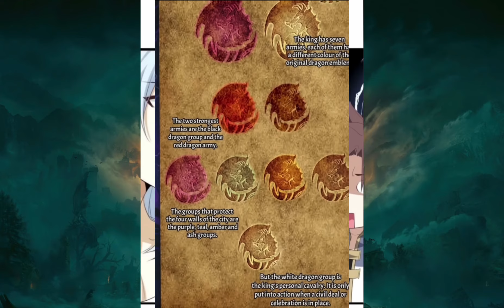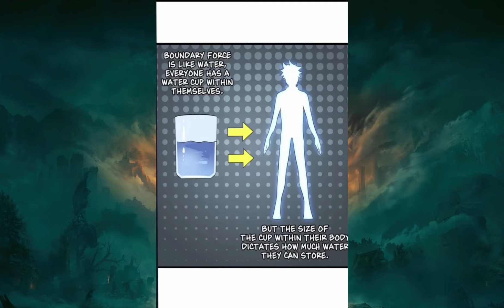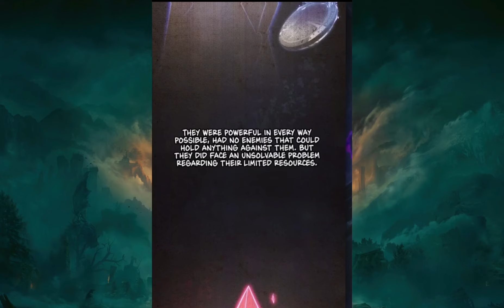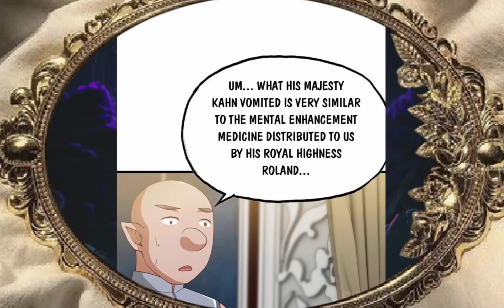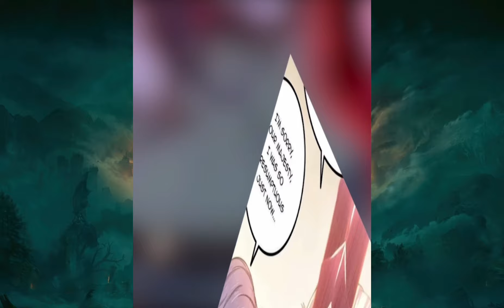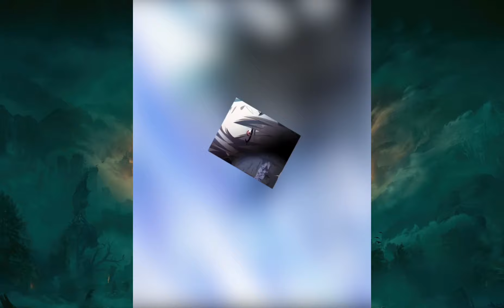..Il est transporté dans un autre monde et obtient une jolie femme qui est une reine démon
00:00 - Episode 1
17:20 - Episode 2
40:12 - Episode 3
1:14:44 - Episode 4
1:48:29 - Episode 5
2:06:14 - Episode 6
2:14:44 - Episode 7
2:48:29 - Episode 8
3:06:14 - Episode 9
3:36:14 -Episode 10
4:00:14 - Episode 11

synopsis : Écoutez les gars ! Je vis ma vie avec la reine démoniaque Isabella est la deutéragoniste de l'histoire et l'ancienne reine de la tribu démoniaque. Elle a été trahie par l'un de ses serviteurs et a perdu ses pouvoirs démoniaques. Elle se cache actuellement parmi les humains tout en apprenant le maniement de l'épée et la magie à la Royal Academy sous le nom de Yi Bei. Elle est également mariée à Ascian